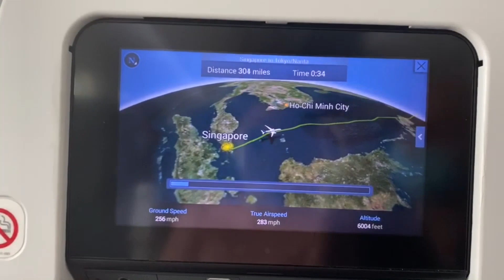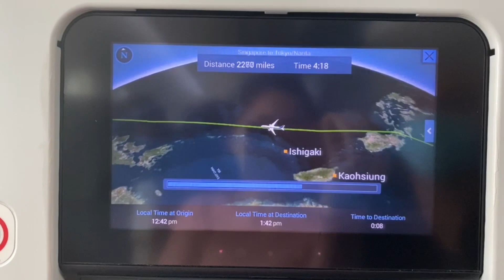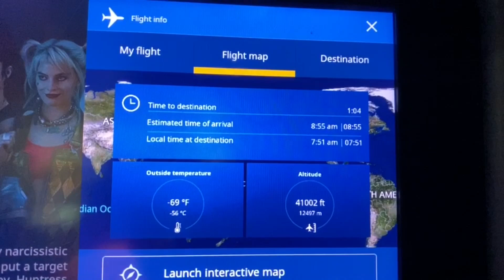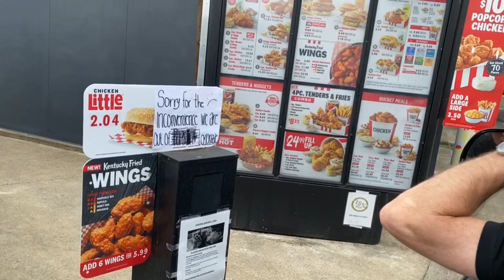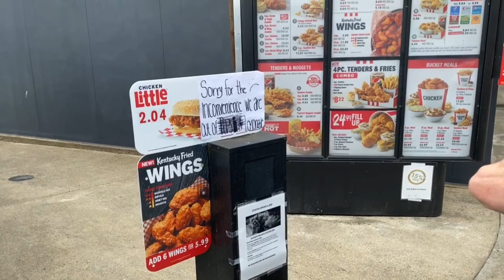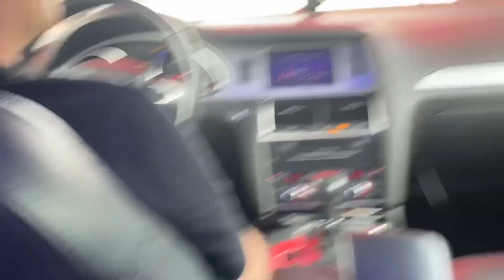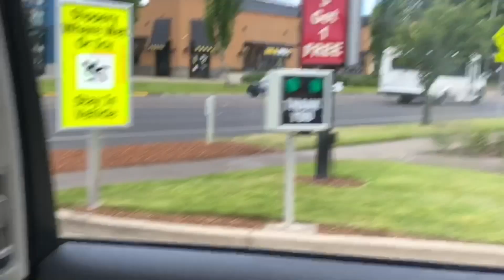Hành Trình Bay Từ Sing Qua Nhật Bản & San Francisco Tới Seattle. Sân Bay Ở Mỹ Mùa Này Như Thế Nào.